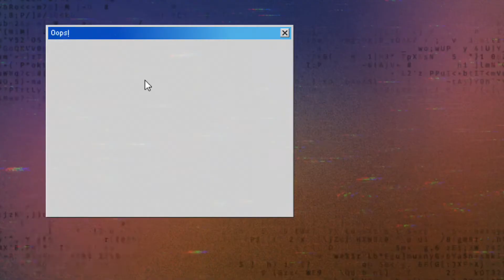Fnaf Mega MEP Part 10 audition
Hewo! Guess who got Gacha Club ùwú
Anyways, I was bored and saw ImNotReal was hosting another MEP (and a giant one at that)
This isn’t  anything too fancy like parts 26 and 27 of the “Again” MEP but I hope it’s still good ;-;

(Animating Golden Freddy and Springtrap was difficult like eeeeeeeeeee)